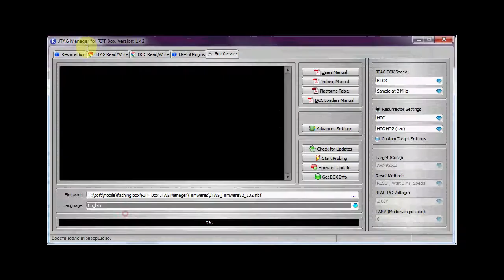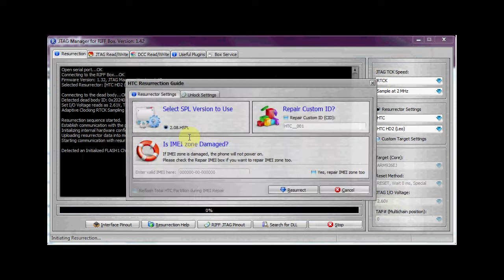unlock HTC HD2 via RIFF BOX JTAG gsmservicearmenia